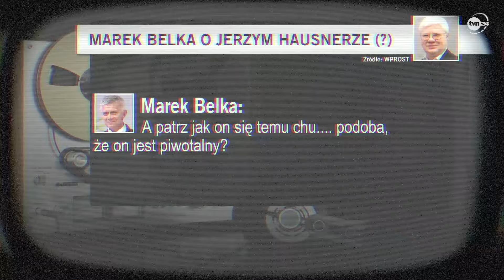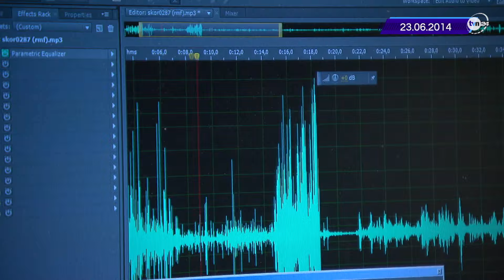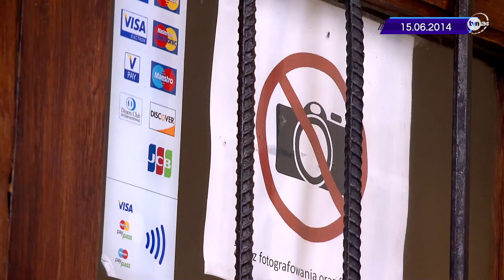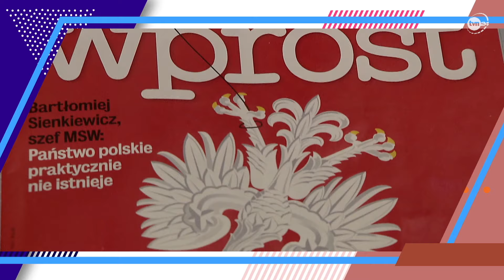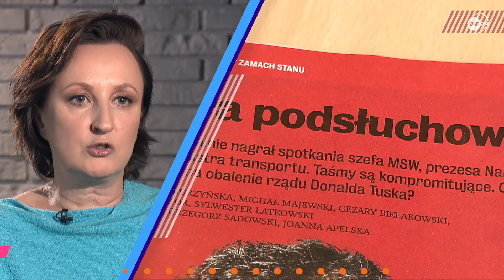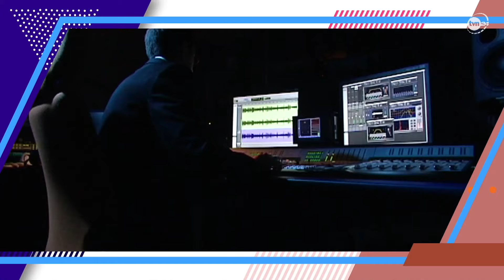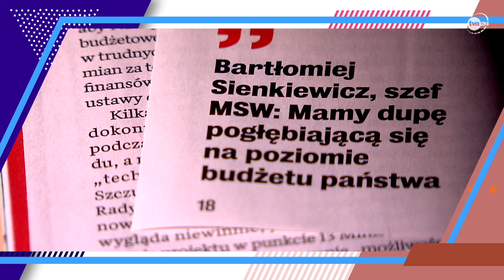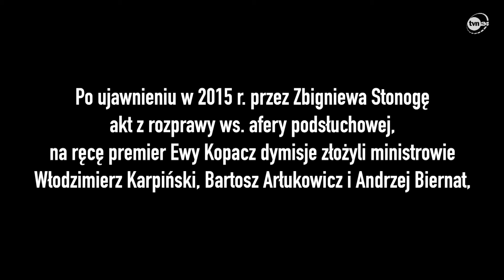Politycy, kelnerzy, ośmiorniczki i podsłuchy, które kosztowały PO utratę władzy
Kiedy w 2014 r. tygodnik "Wprost" opublikował pierwszą z rozmów nagranych w restauracji Sowa i Przyjaciele, cała Polska była w szoku. Jak to możliwe, że politycy obozu rządzącego dali się nagrać mimo ochrony kontrwywiadowczej służb? Kto zorganizował akcję montowania podsłuchów? Kto jeszcze jest na taśmach? Czy kelnerzy działali tylko na zlecenie biznesmena Marka Falenty, czy może w sprawę zamieszany jest również rosyjski wywiad? Choć od wybuchu afery minęło 10 lat, odpowiedzi na wiele z tych pytań nadal nie znamy.

Aferę podsłuchową komentują dziennikarze Faktów i TVN24 Arleta Zalewska i Konrad Piasecki oraz Agnieszka Burzyńska z Fakt.pl i Beata Lubecka z Radia Zet.